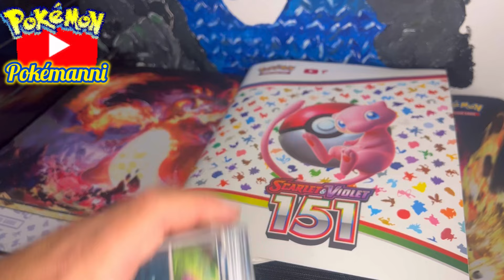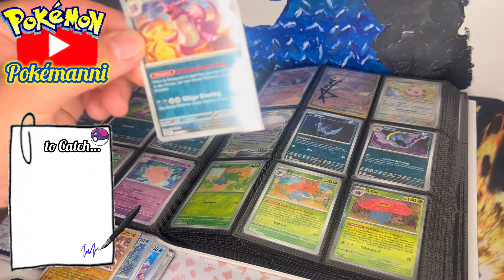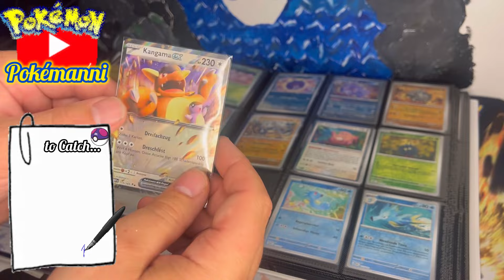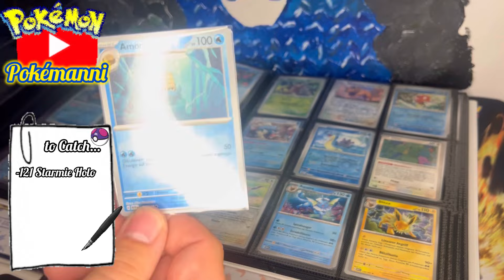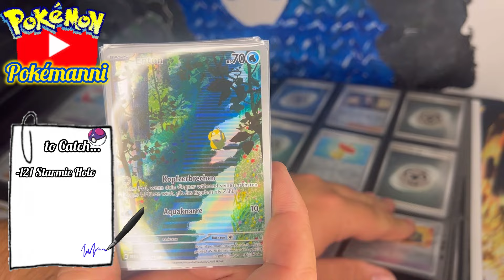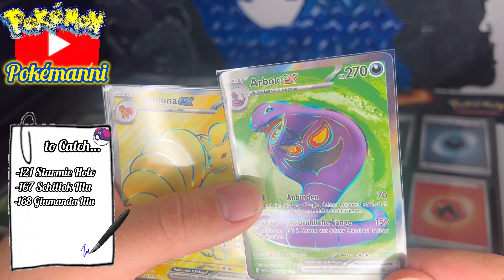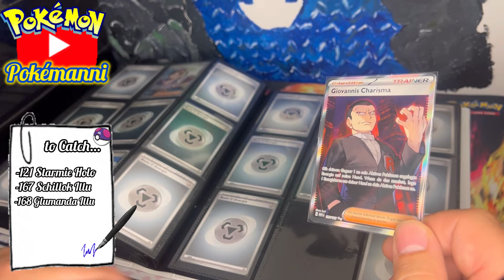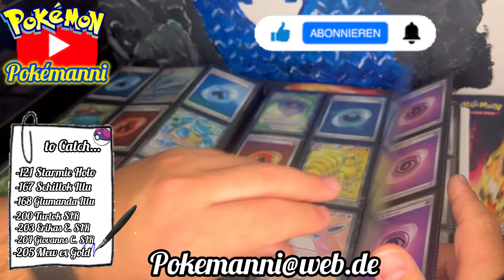Pokémanni beendet? Sein Pokémon 151 Masterset.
Alola & Moin,
heute setzen wir den Kauf vom guten Phillip aus Mainz in unseren deutschen Pokémon 151 Binder um endlich das Masterset abzuschließen?!

Am Ende fehlen uns vll sogar doch noch die ein oder andere Karte, wenn das der Fall sein sollte, so bin ich auf euch angewiesen ❤️‍🔥.

Habt ihr die evtl fehlenden Karten und möchtet diese mit Signatur auf der sleeve los werden, so schreibt mir gerne eine Mail an :

Dann schaut nun gerne das Video und wir sehen uns spätestens am Montag früh zum Daily Booster Opening .

Pokémanni